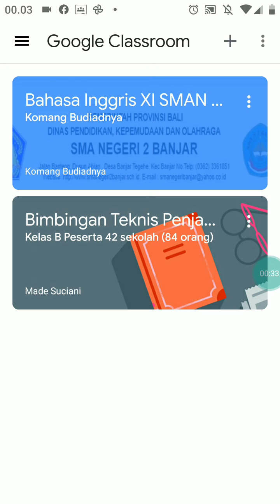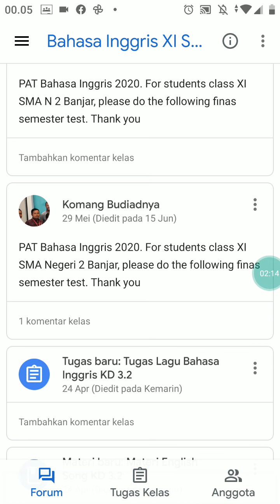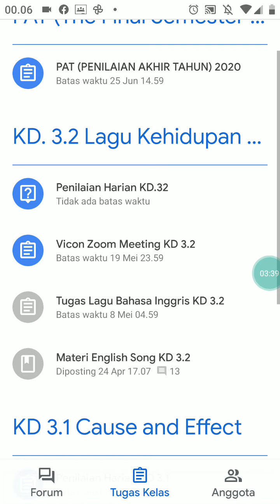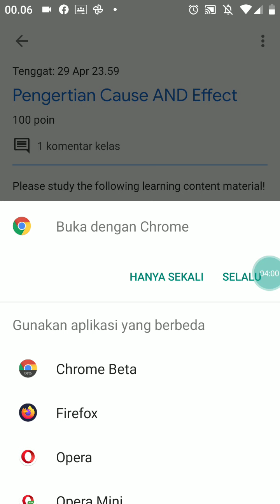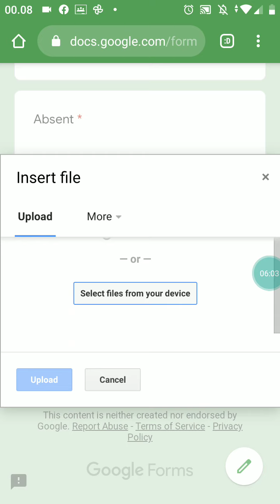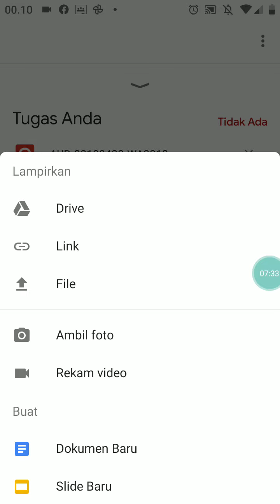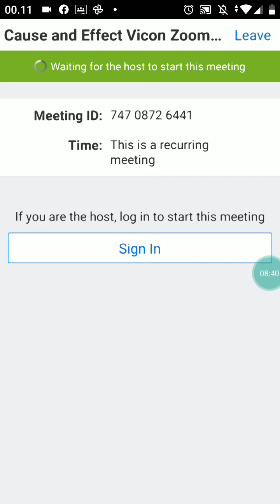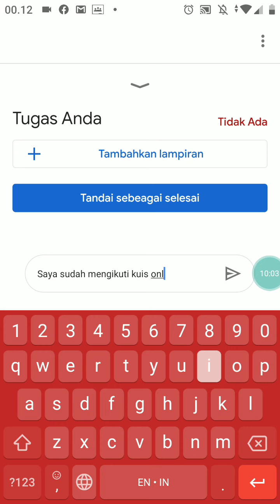(03) Google classroom: Mengikuti kegiatan proses pembelajaran di google classroom melalui HP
Pada video ketiga ini ditampilkan cara mengikuti kegiatan proses pembelajaran di aplikaso google classroom dari mulai kegiatan melihat postingan dan pengumuman di fitur forum, lanjut melihat materi, tugas, kuis dan kegiatan lain di google classroom